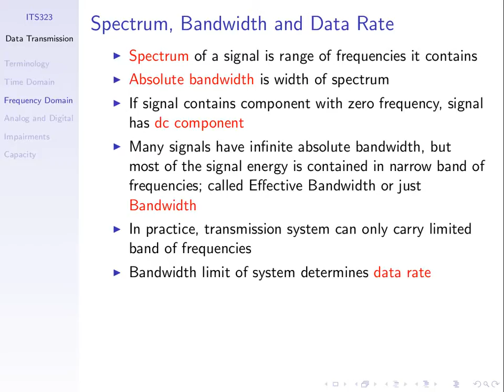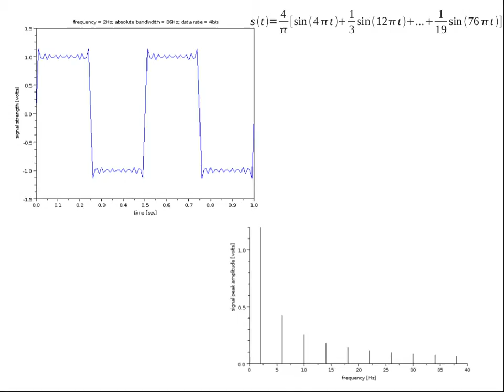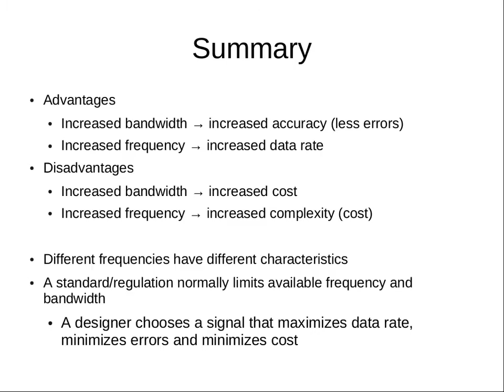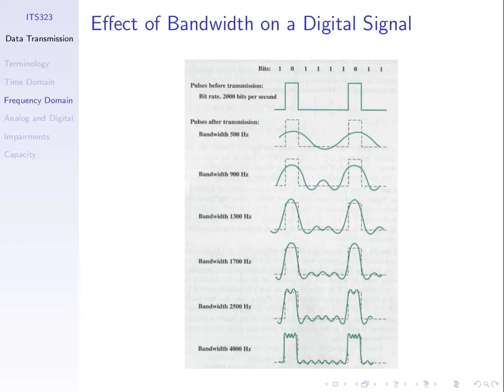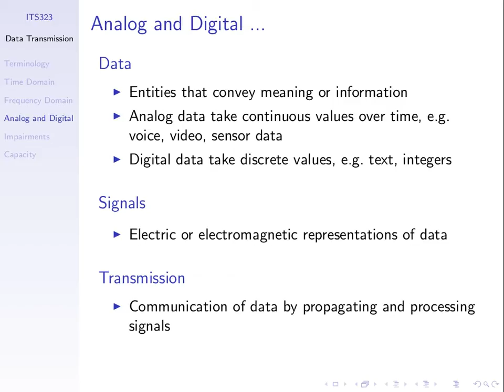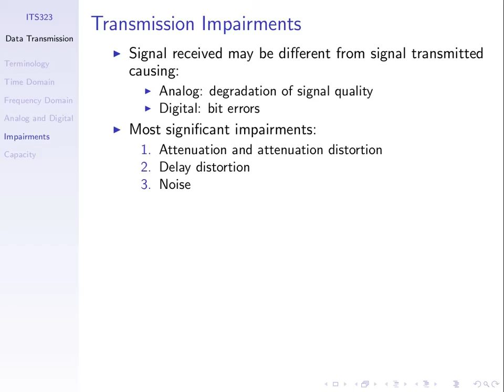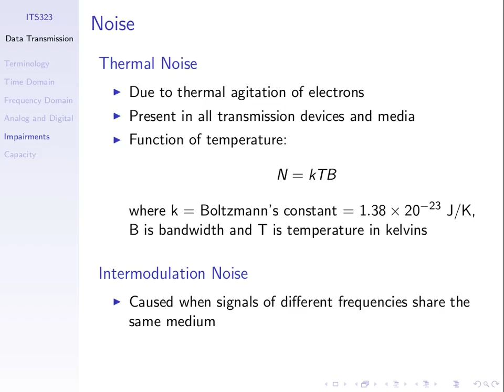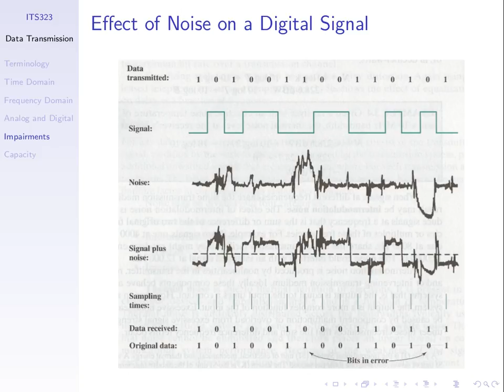ITS323, Lecture 07, CS, 01 Jul 2013 - Signals, Bandwidth and Data rate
Lecture 07 of ITS323 Introduction to Data Communications at Sirindhorn International Institute of Technology, Thammasat University. Given on 1 July 2013 at Bangkadi, Pathumthani, Thailand by Steven Gordon to CS section.